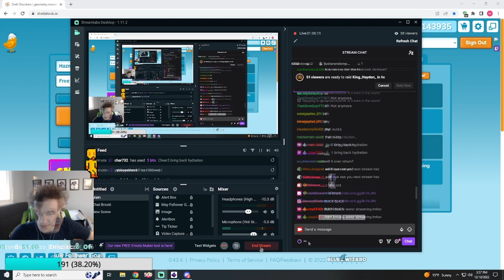Is Shell Shockers Pay-to-Win? | Shell Shockers Stream Highlights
Don't look :)